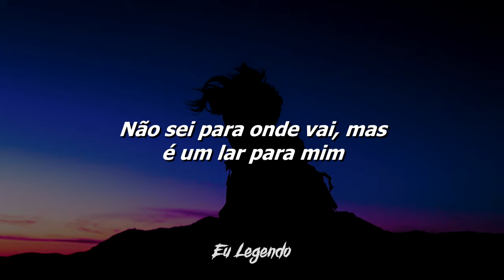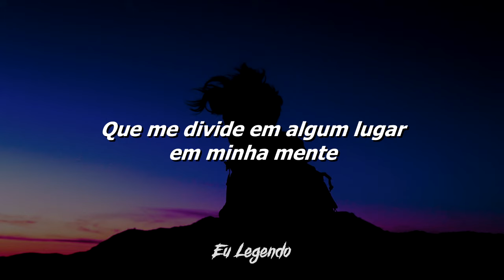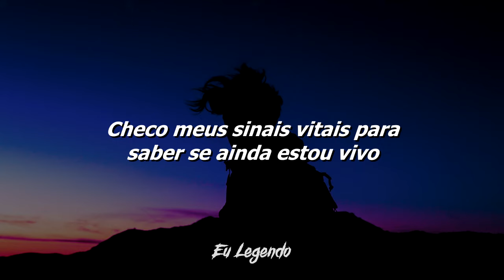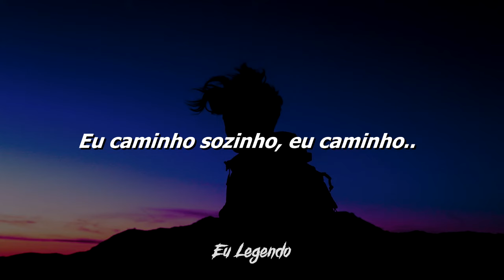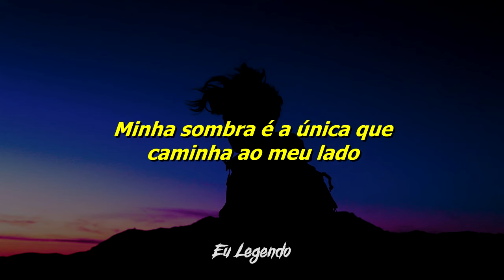Green Day - Boulevard of Broken Dreams (Legendado/Tradução)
I walk a

My shadow's only one that walks beside me
'Till then I walk alone

On the border line of the edge
And where I walk alone

Read between the lines of what's
Fucked up and everything's all right
Check my vital signs to know I'm still alive
And I walk alone

I walk a

'Till then I'll walk alone

I walk a